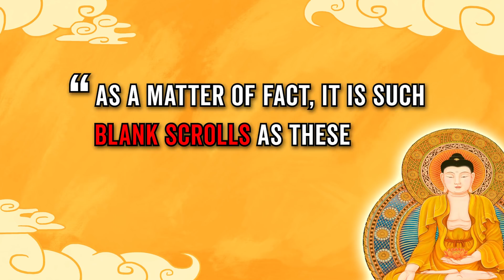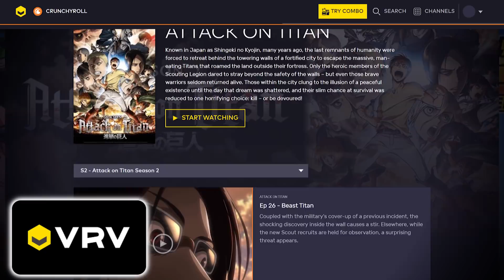The Philosophy of Dragon Ball – Wisecrack Edition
Welcome to this Wisecrack Edition on Buddhist Philosophy in Dragon Ball.

=== More Anime Philosophy! ===

Written by: Myles McDonough
Directed by: Robert Tiemstra
Narrated by: Jared Bauer
Assistant Editor: Andrew Nishimura
Motion Graphics by: Dean Bottino
Produced by: Jacob Salamon & Emily Dunbar